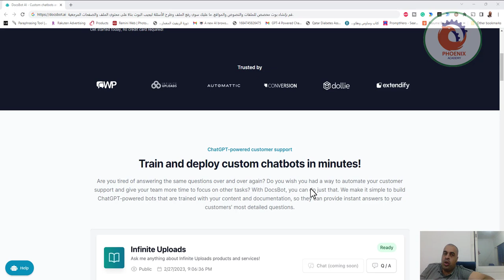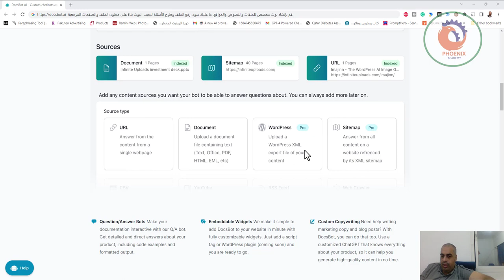docsbot ai قم بإنشاء بوت مخصص للملفات والنصوص والمواقع ما عليك سوى رفع الملف وطرح الأسئلة ليجيب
❤️ روابط التواصل
✅ انستجرام